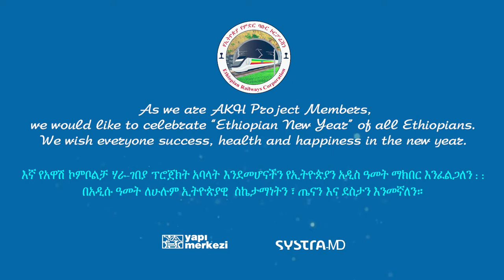Awash Kombolcha Hara Gebeya Railway Project || for Ethiopian new year Seb 11 2019